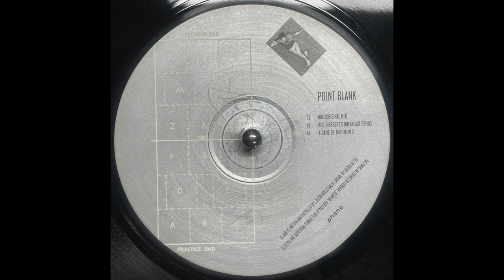Point Blank - Rog (Herbert's Breakfast Remix) [1996]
Phono – PHONO8
(1996)